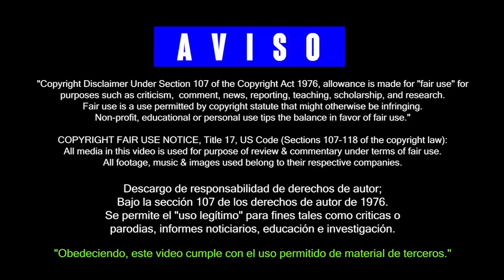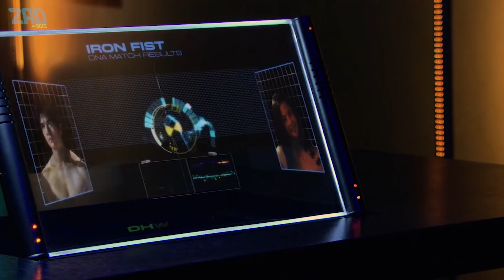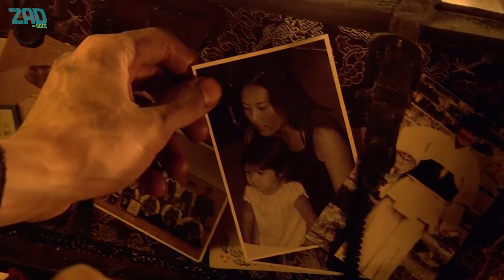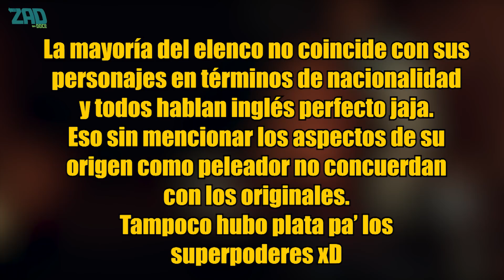TEKKEN La película OLVIDADA que pudo ser mejor (RESUMEN/OPINIÓN)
Mortal Kombat llegó primero al cine y Tekken decidió que era su momento, aunque lamentablemente no salió muy bien... Pudo ser mejor, pero como nos ha enseñado esta y muchas otras adaptaciones pasadas y recientes, cada película adaptada de un videojuego es casi una segura decepción. En esta caso, TEKKEN merecía un mejor trabajo de pre-producción, siendo más especifico: Un mejor guion!

PELÍCULAS DEL INTRO:
- La princesa Mononoke
- The Bad Batch
- Hulk vs Thor (2009)
- Forrest Gump
- Batman ninja
- The Mummy (2017)
- Big Fish & Begonia
- Justice League Dark (2017)
- Liga de la justicia (2017)
- Animatrix
- Happy Death Day 2U

CREDITOS:
Título original: Tekken
Año: 2010

Reparto: Jon Foo, Cary-Hiroyuki Tagawa, Ian Anthony Dale, Kelly Overton, Luke Goss, Cung Le, Gary Daniels, Candice Hillebrand, Marian Zapico, Darrin Dewitt Henson, Anton Kasabov, Tamlyn Tomita, Lateef Crowder, ver 6 más
Productora: Coproducción Estados Unidos-Japón; Crystal Sky Pictures, Gaga Communications Inc, Namco, CST Productions, TapouT Films
Género PELÍCULA: Acción. Ciencia ficción | Artes marciales. Videojuego
Grupos: Namco | Tekken

Sinopsis: En el año 2039, el mundo está dominado por grandes corporaciones. Una de ellas es la Mishima Zaibatsu, dirigida por Heihachi Mishima, que realiza periódicamente el Iron First Tournament, un torneo de lucha a nivel mundial. El protagonista es el joven Jin Kazama, un luchador callejero que se apunta al torneo para vengar la muerte de su madre, asesinada por Heihachi. Acompañado por su maestro Lucas, deberá hacer frente a varios desafíos para llegar a la meta. Adaptación libre del videojuego de Namco "Tekken".

Bajo la sección 107 de los derechos de autor de 1976. Se permite el "uso legítimo" para fines tales como criticas o parodias, informes noticiarios, educación e investigación.

"Obedeciendo, este video cumple con el uso permitido de material de terceros."

hola lindura u.u